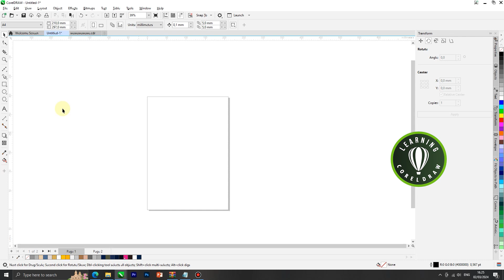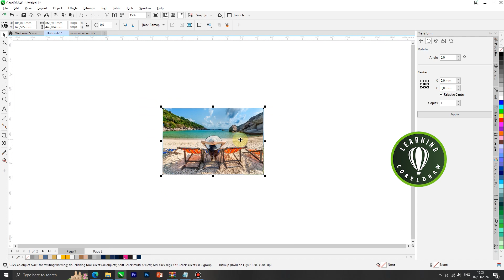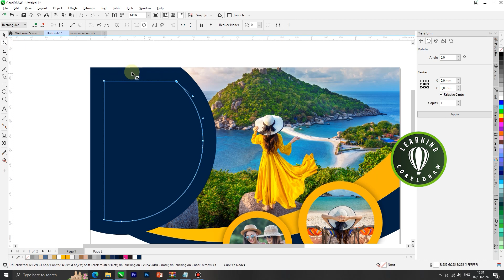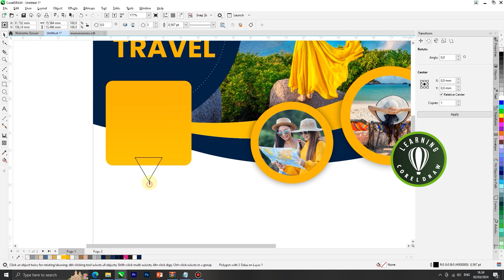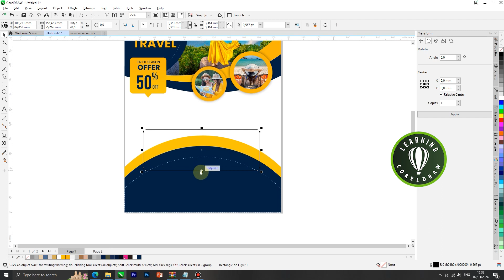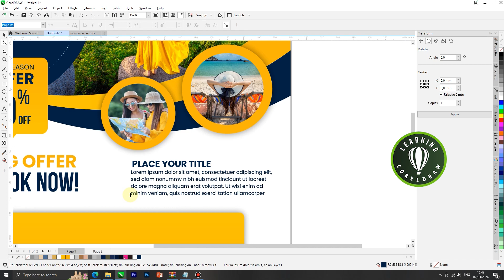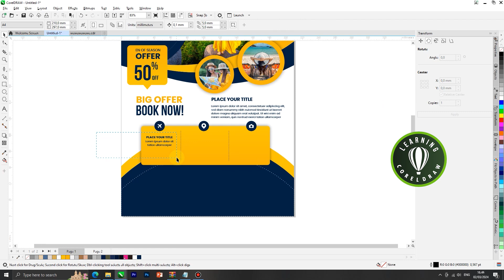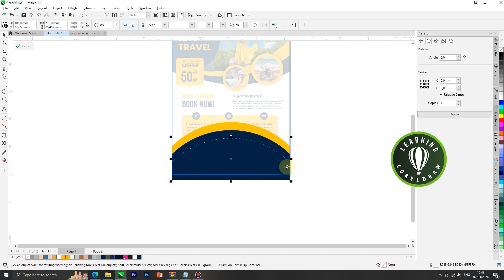Travel Flyer Design with corel draw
Design flyer menggunakan corel draw